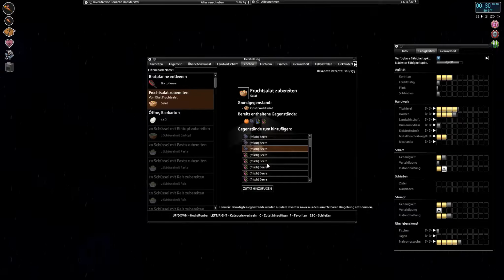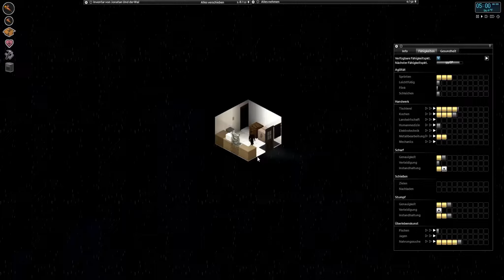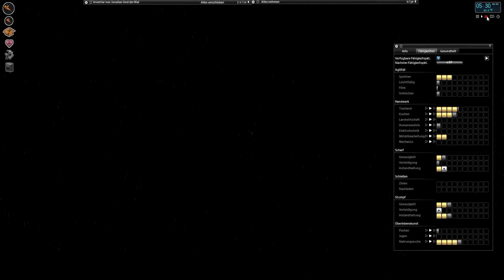Project Zomboid #065 Die Straße räumen